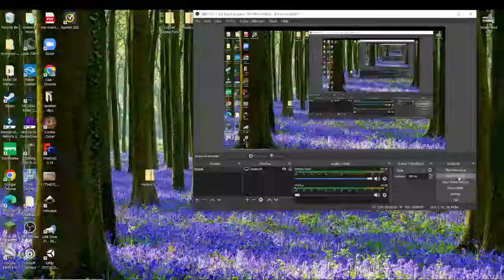a random tutorial gold (8.608)